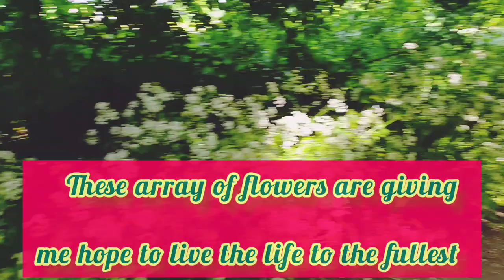Summers in U.K./Flower blossoms in Summer season/ Brits Summer Vlog 2023/Summer Days/ Meghna Pant 😎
Hello Everyone 🤗🤗
I hope you all r good 🤗🤗
So, Today I' m making video on Summer time in U.K.
Yeah! It' s Summer time in U.K.
& there's wild flowers & green leafy plants all around here in U.K.
It's Bulbous Buttercups, Cow parsley , Wild Horsetail, Red & Ruby Horse chestnut & few other blooms I have shown you in this video 🤗
I Hope you all will like my video 🤗🤗
I will back with the more content 😎